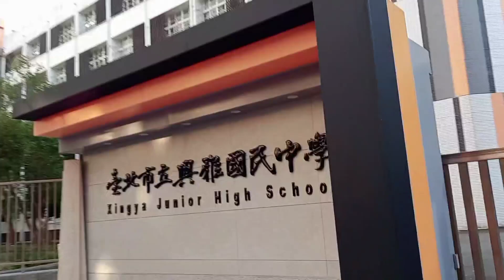OFW Update Buhay Yaya ng Taiwan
Have fun enjoy watching  my vlog